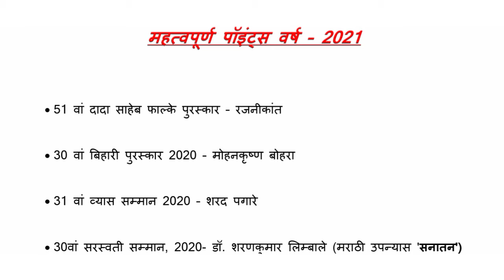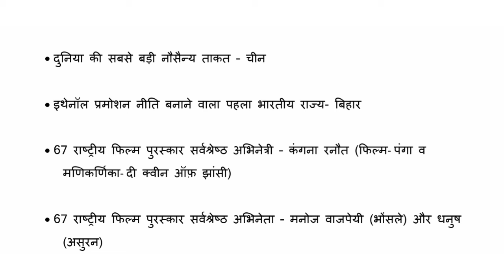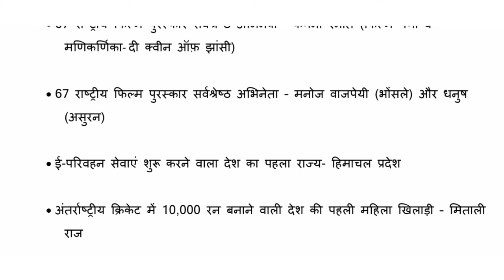Awards and honours 2021/Awards current affairs 2021/ Awards 2021/ GK for competitive Exams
This video contains the questions and answers related to General knowledge  which are very important and beneficial for all competitive Examinations like IAS, CTET, UPTET, NET, UPSC, CLAT, SLAT, MH-CET and so on.